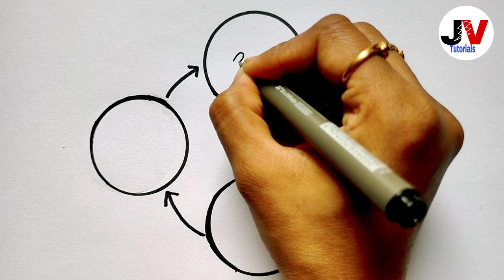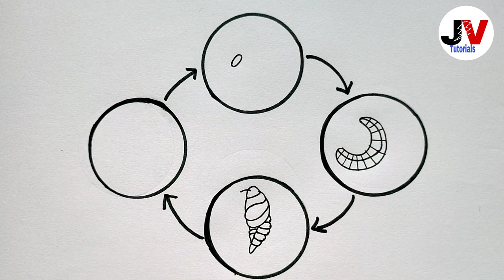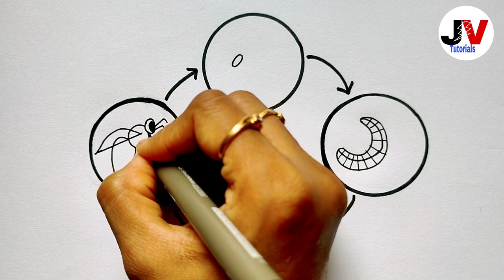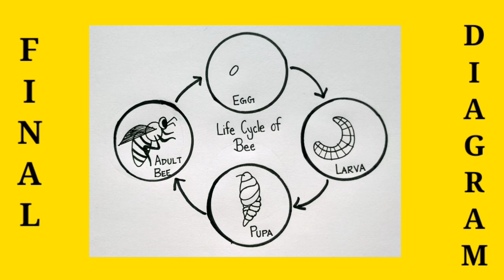life cycle of bee drawing|how to draw lifecycle of bee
Hi  friends,
            In this video we will learn to draw draw lifecycle of bee

Queries solved:

how to draw bee lifecycle
bee lifecycle easy drawing